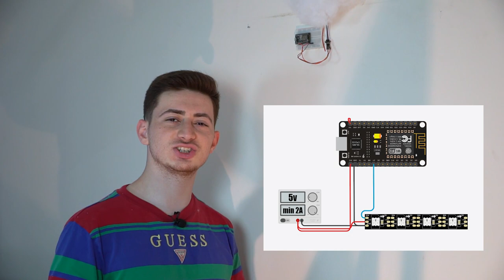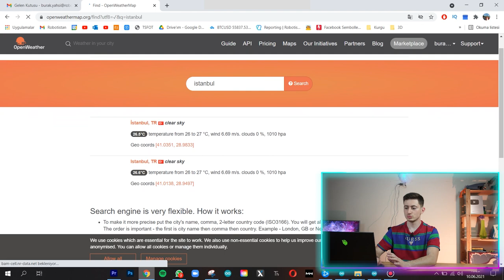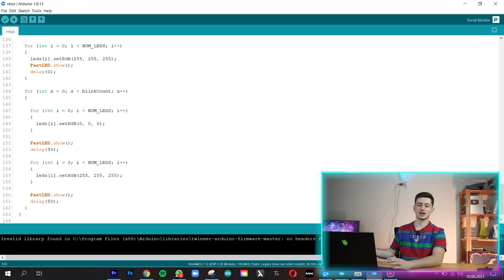TikTok Trendi RGB Bulut Yaptık! | Nodemcu Hava Durumu Simülasyonu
Bu videoda sizlere bir TikTok trendi olan ve hava durumunu yansıtan RGB Bulut yaptık. Kullanacağımız ekipmanlardan ve çalışma prensiplerinden söz ederken araya sürprizler sıkıştırmayı da unutmadık.
00:00 Giriş
1:40   Projemizde Hangi Malzemeleri Kullanacağız?
4:52 İlk Aşama: Elyaf Pamukları Montajlıyoruz
8:09 İkinci Aşama: Nodemcu Bağlantısını Kuruyoruz
8:40 Üçüncü Aşama: Kodlama ve Sürpriz Efektler
13:05 RGB Bulutumuzu Test Ediyoruz!
15:35 Bitiş

Kullanılan Malzemeler Yakında Robotistan.com Stoklarında...